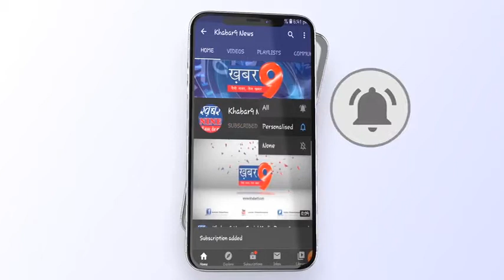कोरोना प्रभारी ने प्राथमिक स्वास्थ्य केंद्र दसई पर पहुंचकर व्यवस्था की जानकारी ली